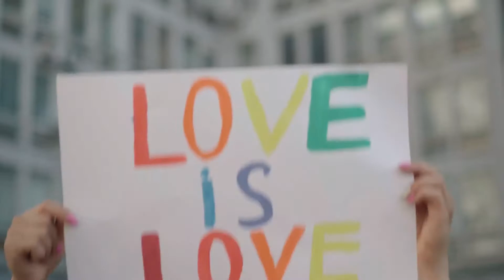What's the Buzz?!?!* October 7-10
Live music this Friday night, a truck extravaganza (completely free!), and a special Monday event you won't want to miss. It's all happening this weekend in FTL!